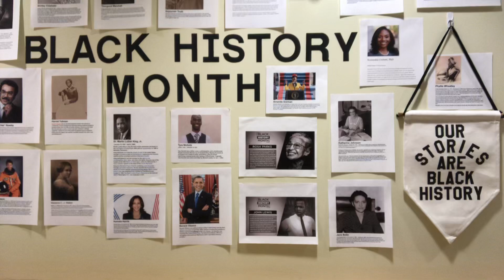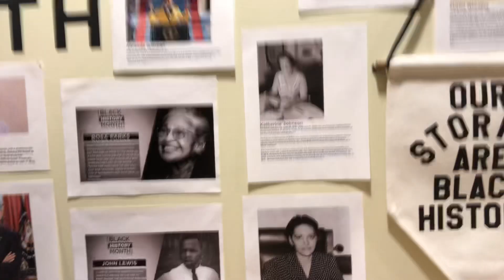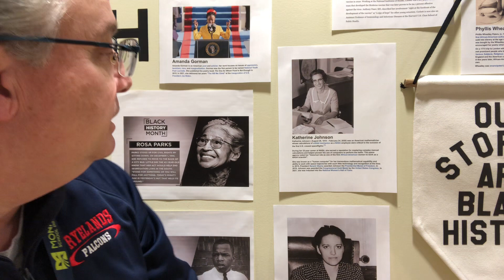Good Morning Fryelands 2-10-23